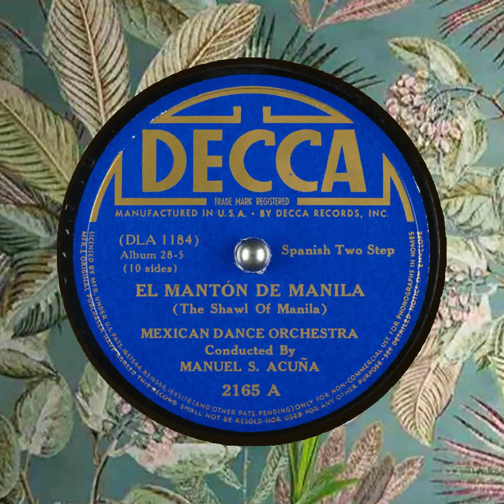El Manton de Manila Mexican Dance Orchestra